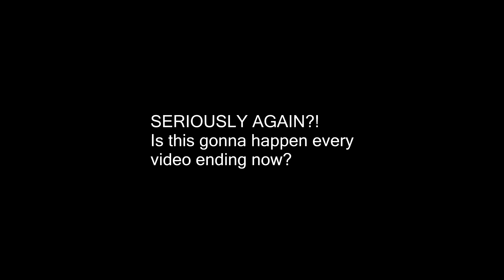[19] Breeding Almost All The Primevals! (Ark Pugnacia Modpack)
Welcome to the new season of Modded Ark, Ark Pugnacia where everything is colorful and vibrant. Join Nitz and friends as they attempt to survive all new dinos and monsters, This modpack includes mods like Armor Mech, Dragonpunk, Solar Panels, Dino Aid, and All Sorts of Eco Mods. Can Nitz get Crit to stop killing Ghost? Can Nitz manage to survive? Tune in to find out!